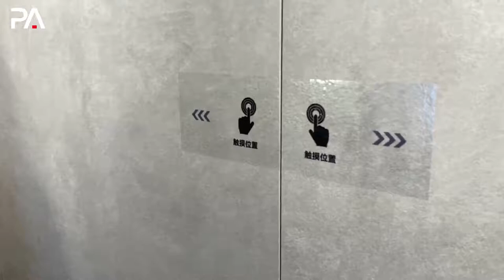High Tech & High End! A Real Full-Automatic Sliding-Door Wardrobe Takes the Lead!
Taking the element of high tech into the home furnishing including kitchen cabinets, wardrobes, and closets becomes a tendency of continuously improving and serving people’s quality life. PA KITCHEN presents a brand new Full-Automatic Sliding-Door Wardrobe, which it is in the tendency, and owns the traits of -
1. Stylish with the material of Charcoal Black Melamine;
2. Touch/Remote Control;
3. Authentic Leather Drawer Organizer;
Details reflect the quality! And let the video show the details by clicking the

PA KITCHEN, a leading Custom Furniture brand in Designing, Producing, & Marketing KITCHEN CABINETS, WARDROBES, CLOSETS, & BATHROOM VANITIES for Furniture Wholesale & Building Projects.

PA KITCHEN
STARTS WITH LOVE!